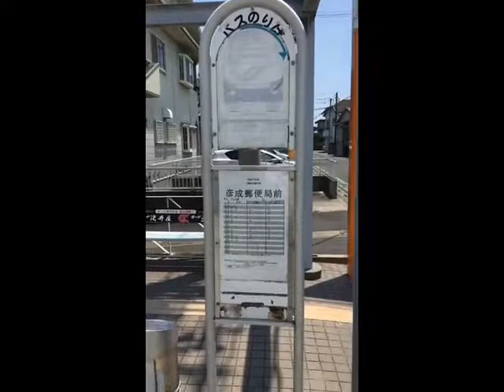【売土地】三郷市上口 980万円 39.6坪 B区画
埼玉県三郷市売り土地情報 松井産業株式会社